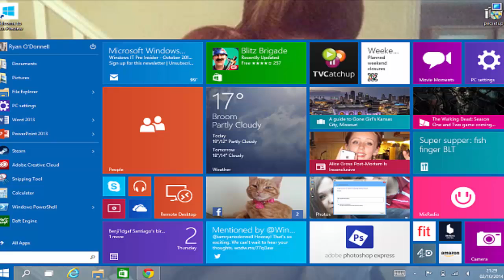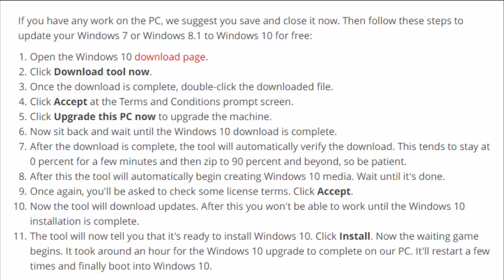How to Upgrade to Windows 10 for Free, Even Now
When Windows 10 was announced, Microsoft had offered a free update for existing PC users, but only before July 29, 2016. If you haven't already upgraded to Windows 10 you'd think that this means you need to pay for it now. Perhaps you were too lazy or put off by Microsoft's aggressive upgrade tactics. If you're thinking about getting Windows 10 now, there's no need to worry about spending money, because the free upgrade offer is still available.

We've already highlighted one easy trick to get the upgrade for free but that is meant for those who use assistive technologies only. Microsoft doesn't really check whether you use those tools, so you can go ahead and upgrade to Windows 10 for free anyway. However, if you're the honest and upright type, there's another method to upgrade which we found out about recently.

We were one of those who didn't upgrade their Windows 7 or Windows 8.1 PCs when the free upgrade offer was on. Our old Windows 7 Ultimate-powered PC was running just fine and we didn't see the full-screen upgrade pop-ups that Microsoft had been pushing across the world. Fast forward to 2017 and we finally decided to check if the machine can be upgraded. We followed these steps and they worked great. Note that you need a PC running a genuine, activated Windows 7 or 8.1 to get the upgrade.